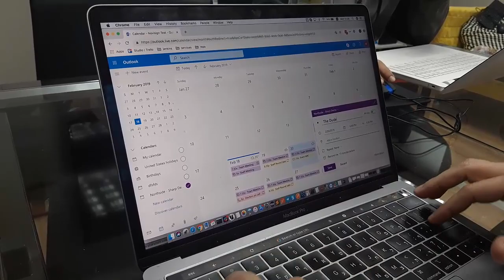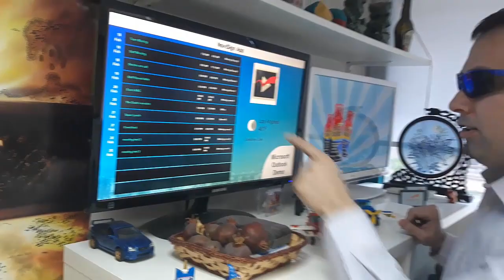Microsoft Outlook calendar (Office 365) integration with digital signage software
We can integrate your Microsoft Outlook calendar (Office 365) with you digital signage software. Do you want to learn more?